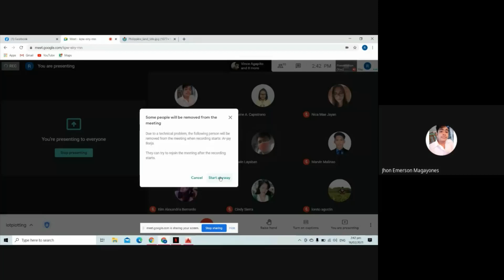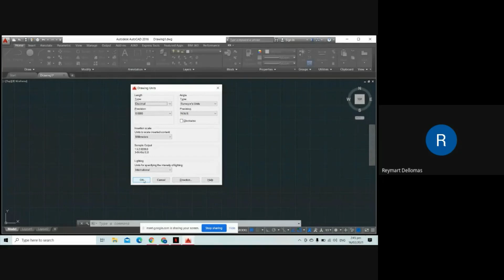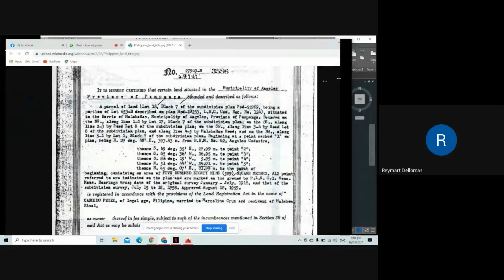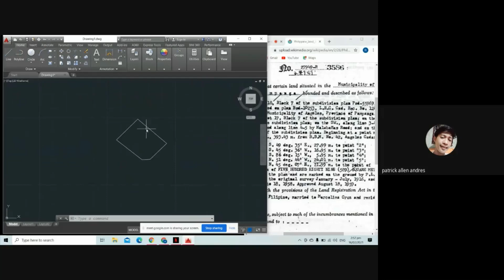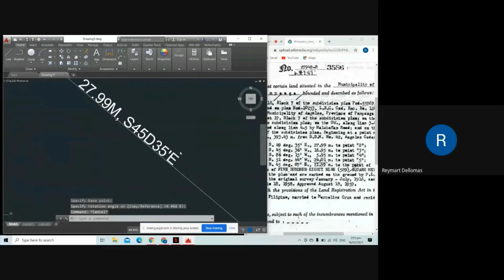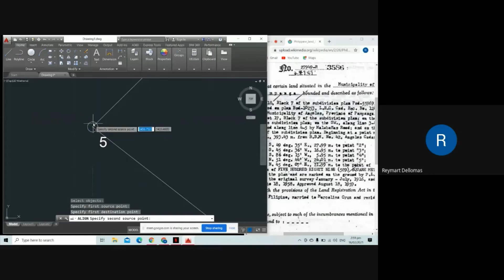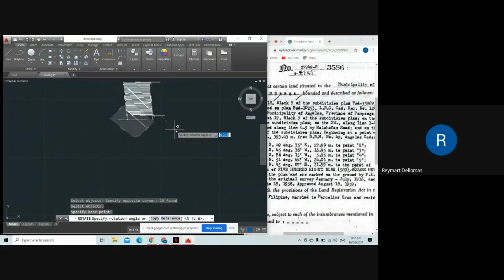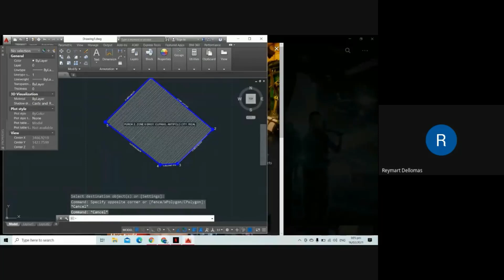BTVTED 3E LOT PLOTTING